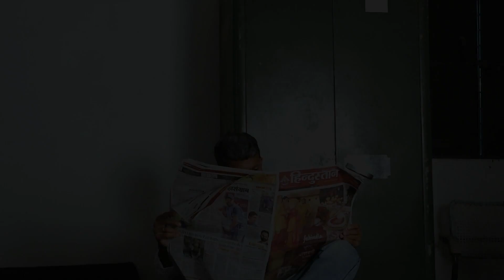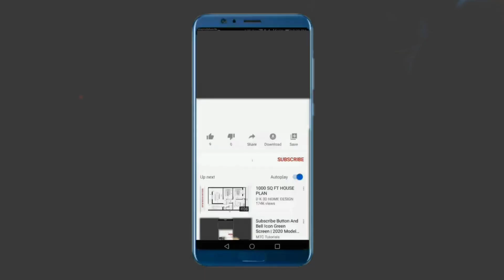Vithla Ke Bartuhari l विठला के बरतुहारी l Mani Meraj Comedy Video l P2 Arts Gallery